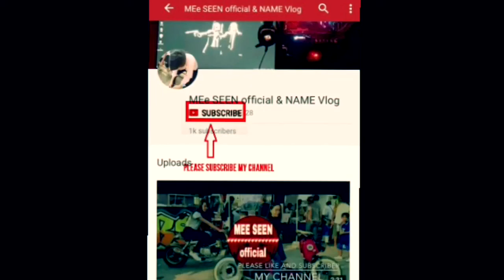New Remix line 2017By Mrr phea And MEe SEEN official ™™💲💲